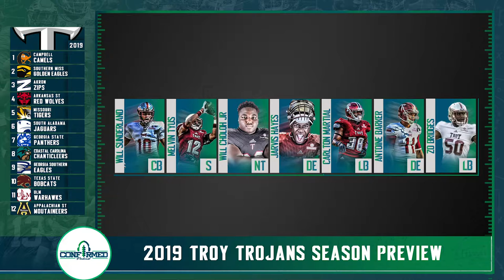All But Confirmed 2019 Troy Trojans Preview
A preview of the Troy Trojans 2019 season. In this episode we break down new coach Chip Lindsey, offensive/defensive returners, and a season schedule analysis.